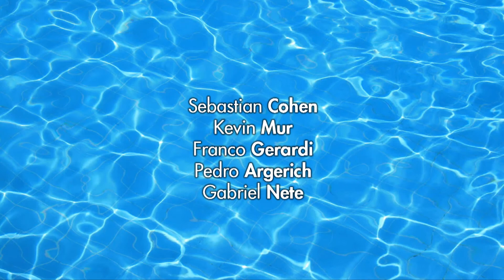POOL PARTY TECHNO - Domingo 14 - Lulunta